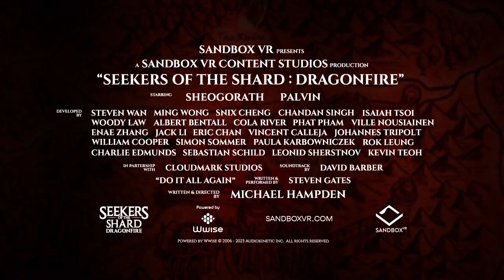Sandbox VR Seekers of the Shard: Dragonfire Trailer v3